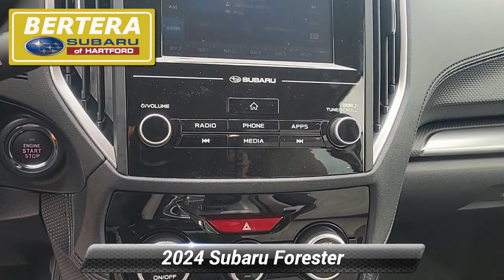Certified 2024 Subaru Forester Premium, Hartford, CT 241077LA